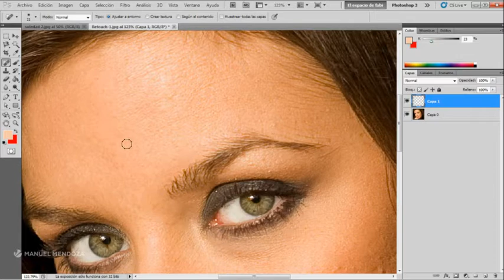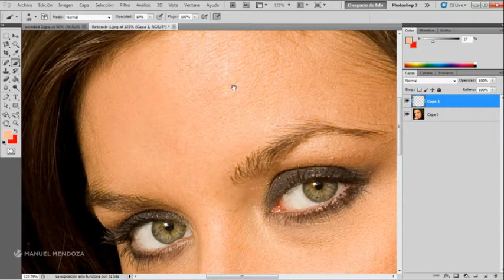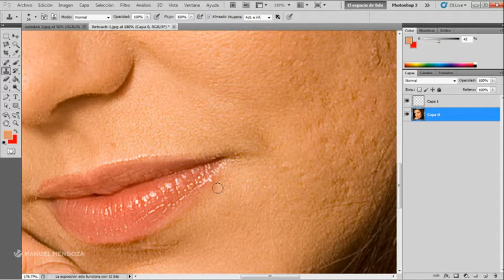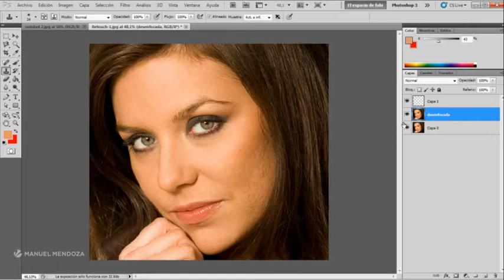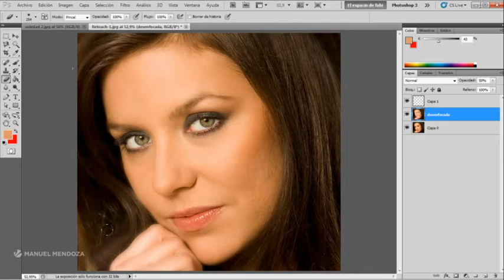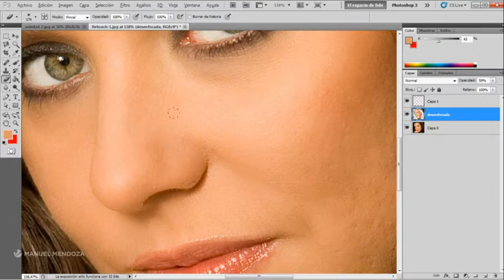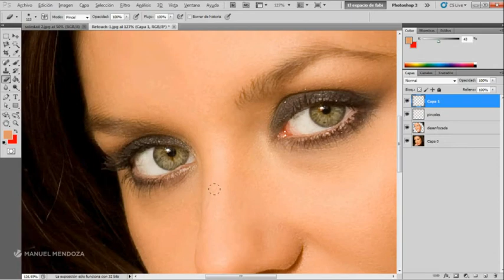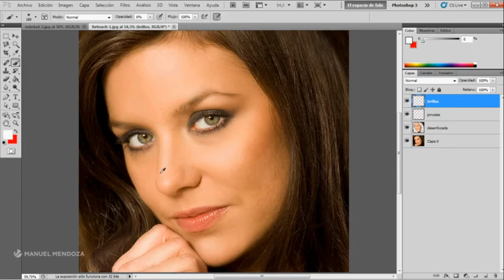Como hacer un Maquillaje Digital desde Photoshop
En este video explico como hacer un Maquillaje con Photoshop. A partir de 4 capas. Cabe aclarar que no es la unica forma de hacerlo, existen varias, esta es una de las mas simple y responde a un estilo de retoque. En la actualidad, algunos retocadores profesionales estan utilizando otro tipo de efectos, como la separación por frecuencias que deja resultados diferentes con especial atencion sobre las texturas de las pieles.